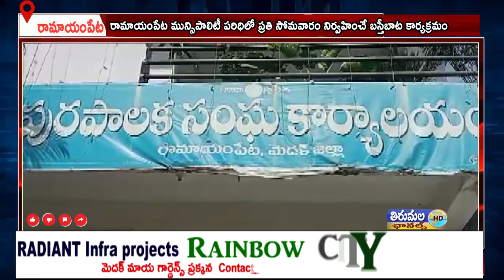మెదక్ జిల్లా రామాయంపేట మున్సిపాలిటీ పరిధిలో ప్రతి సోమవారం నిర్వహించే బస్తీబాట కార్యక్రమం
రెండో వారం మున్సిపల్ చైర్మన్ పల్లి జితేందర్ గౌడ్ ఆధ్వర్యంలో నిర్వహించారు. స్థానిక ఆరో వార్డు పరిధిలో బస్తి బాట కార్యక్రమాన్ని చేపట్టారు ఈ కార్యక్రమానికి మున్సిపల్ అధికారులు ప్రజాప్రతినిధులు హాజరయ్యారు వీధిలో తిరుగుతూ ప్రజల సమస్యలు అడిగి తెలుసుకున్నారు